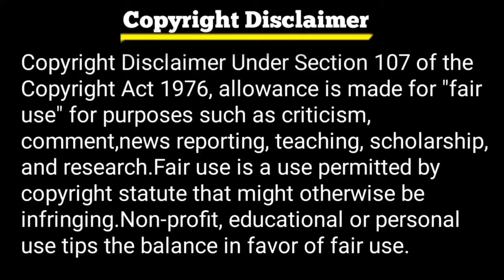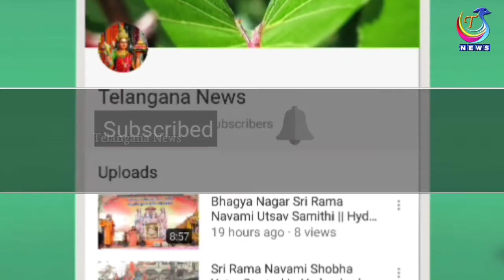తెలంగాణ కోసం రెడ్ల త్యాగాలు రెడ్ల చరిత్రపై గర్జించిన రేవంత్ రెడ్డి l Revanth Reddy fire on Telangana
Thanks For Choosing This Video 🤝